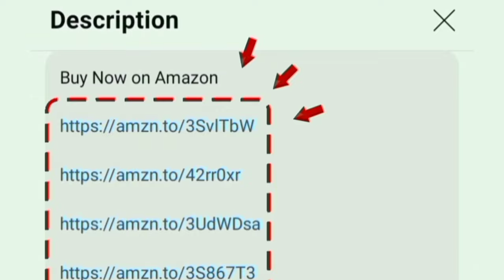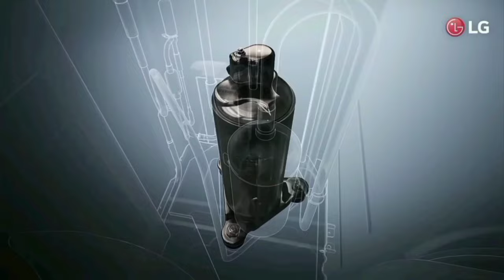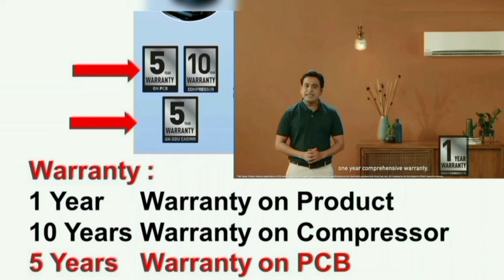Best AC under 35000 tamil ⚡ 1.5 TON | Lg vs carrier vs Panasonic Air Conditioner Comparison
Carrier AC
1.5 Ton 3 Star

LG AC
1.5 TON 3 Star

Panasonic AC
1.5 TON 3 Star

00:00 best ac tamil
00:12 features
02:19 warranty
02:30 which is best ac for home

in this video contains a best ac 1.5 ton 5 star in india 2024 tamil for home use